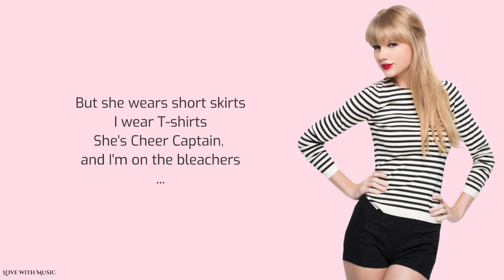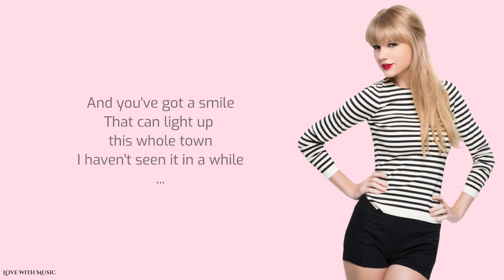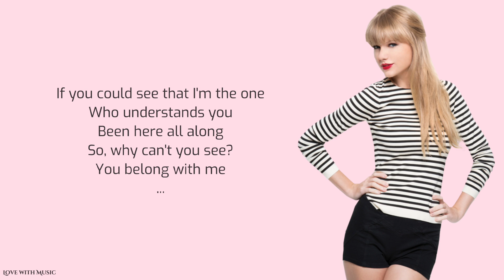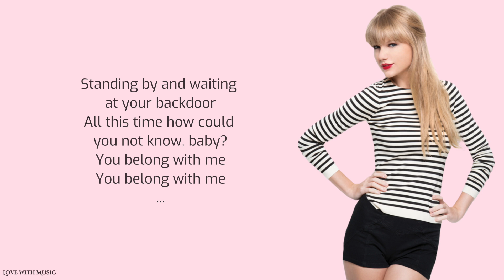Taylor Swift - You Belong With Me (Lyrics)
Artist: Taylor Swift
Song: You Belong With Me
Album: Fearless
Year: 2008

She's upset, she's going off about something that you said

That could light up this whole town